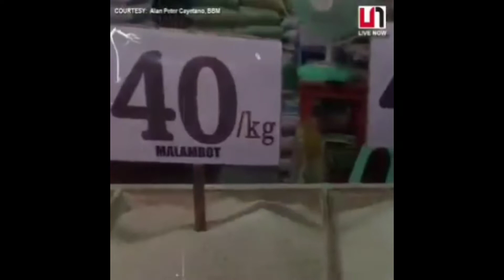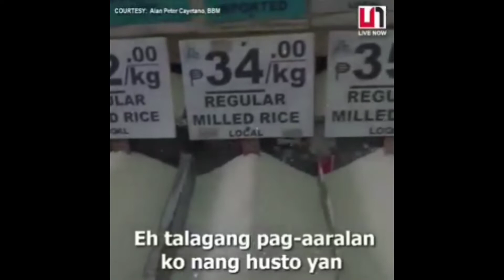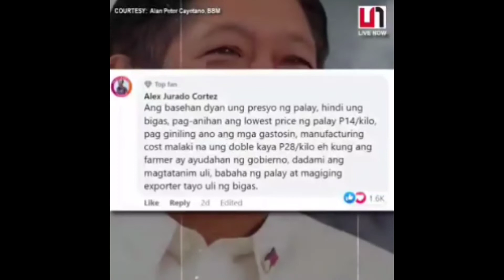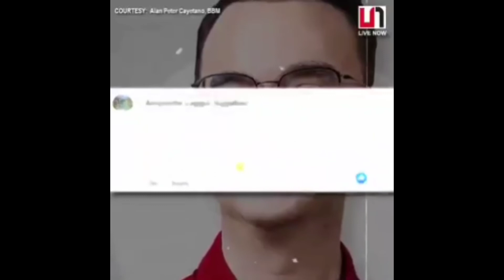P20 BIGAS ANONG KLASENG PANGAKO YON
Alan Peter Cayatano sa P20 kada kilong bigas na pangako ni BBM